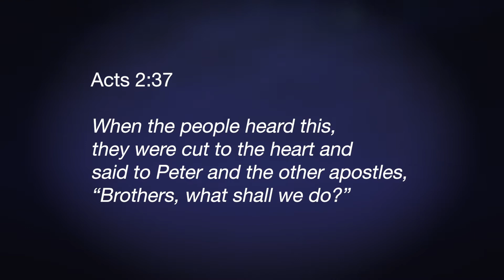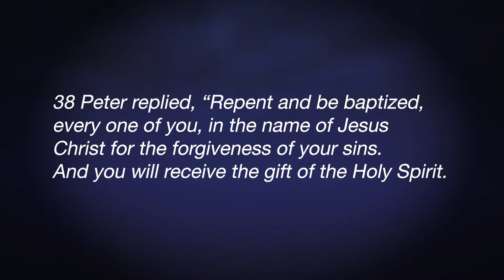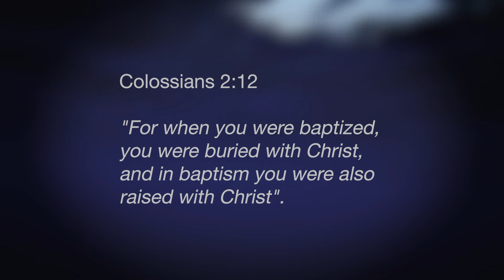Third City Christian Church - Baptism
"For when you were baptized, you were buried with Christ, and in baptism you were also raised with Christ"  (Col. 2:12).
to find out more.